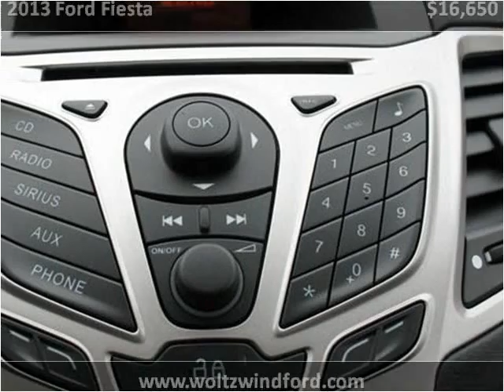2013 Ford Fiesta New Cars Pittsburgh PA